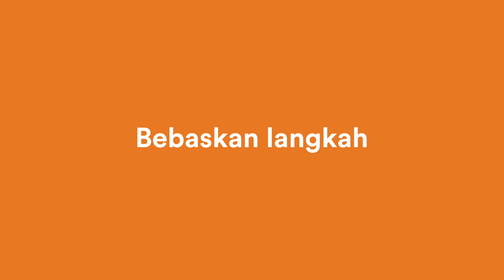InnovateHer Academy 2023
Kamu mau jadi pencetus startup yang bisa bantu selesaikan solusi paling inovatif? Berarti kamu yang kami cari untuk gabung di program InnovateHer Academy!

Wujudkan ide startup kamu bersama FWD Insurance dan wujudkan solusi melalui Minimum Viable Product di program InnovateHer Academy!

Daftarkan startup kamu untuk ciptakan solusi inovatif yang akan berhasil memecahkan masalah penting.

InnovateHer Academy
21 July 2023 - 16 Agustus 2023

Benefit:
1. Kesempatan pendanaan
2. Mentoring
3. Akses Record Materi
4. E-Certificate

Wujudkan goals startup-mu dan ambil kesempatannya sekarang!